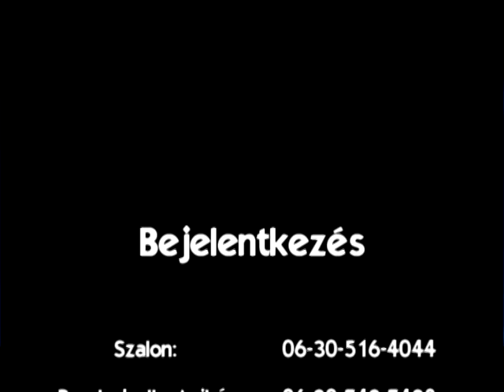Champion Pub 2010. 12. 04.-i szépség szalon bemutató videója .mpg